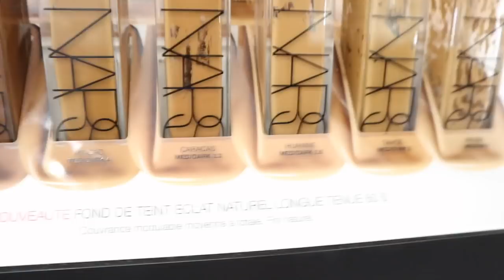VLOG : New Camera ! , My very first tattoo & shopping problems! - Darcia Dorilas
TUMBLEBEE CLOTHING : darciaxo

SIGMA BEAUTY : DARCIAXO